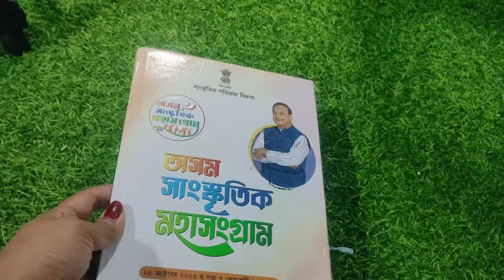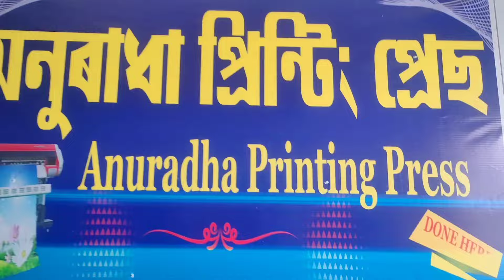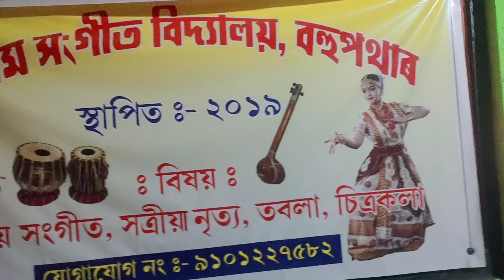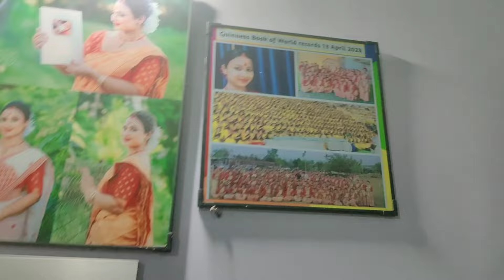নাৰিকল তেলৰ পৰা বনাব পাৰিব, ছাল বগা আৰু উজ্জ্বল কৰা হাজাৰ টকীয়া golw oil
কেমিকেল যুক্ত সামগ্ৰী ব্যৱহাৰ নকৰি ঘৰুৱা সামগ্ৰীয়ে কেনেকৈ ছালৰ যত্ন লব ।skin & hair care related video Niyordeepa lifestyle channel টোত ভবিষ্যতলৈও পাই থাকিব ।তাৰ বাবে মোৰ channel টো Subscribe কৰিবলৈ নাপাহৰিব ।